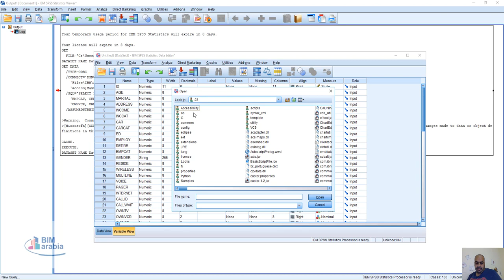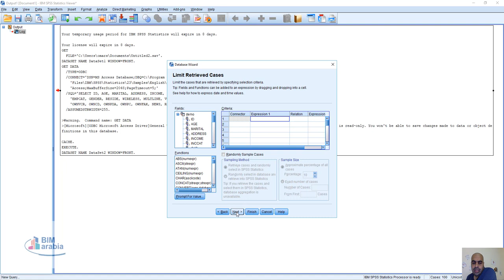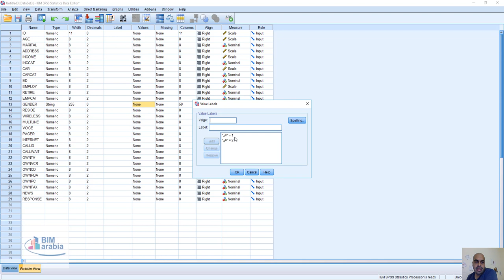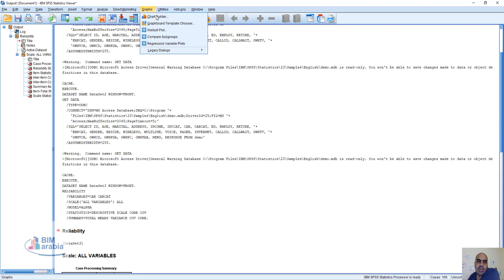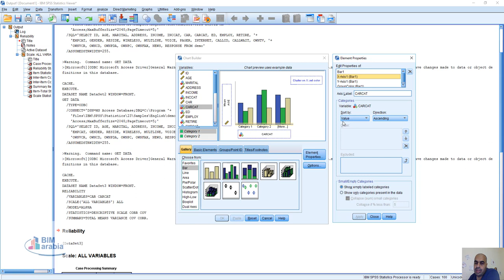في تحويل قاعدة اكسس الى برنامج spss قواعد بيانات